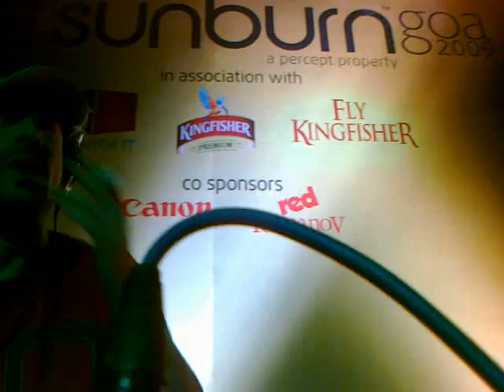James Harcourt @ Sunburn 2009 .mp4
After Dark with  Clement and James Harcourt